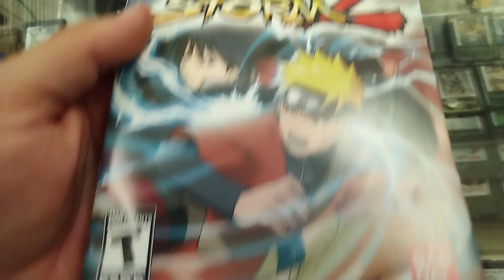Naruto Shippuden ultimate ninja storm 2 Playstation 3